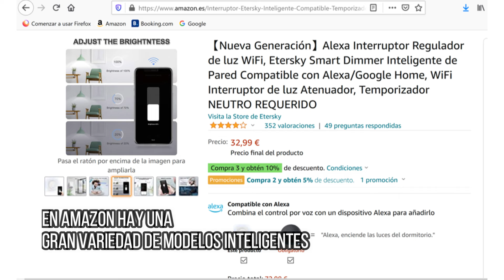TRUCOS PARA QUE TRIUNFES DECORANDO TU DORMITORIO